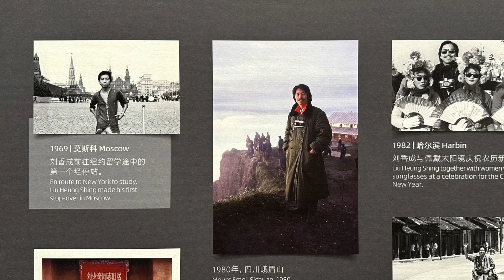"Liu Heung Shing: Lens · Era · People" Grand Opening "刘香成：镜头、时代、人"盛大开幕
Star Gallery is proud to announce the first large-scale comprehensive retrospective of represented artist Liu Heung Shing in Museum of Art Pudong from June 9 to December 17 2023 in Shanghai.  Located on the fourth floor of the museum, the exhibition presents nearly 200 iconic photographic works covering the themes of historical events, portraits of social people, and the real daily life of people in different countries in a specific period. These works are organized in seven sections: "Face", "Body Language", "Timing the Moment", "Benchmarks", "Crowds", "Place", and "Archive". A scene of action will also be recreated onsite to showcase one of Liu’s special photo developing experience, vividly restaging how news images were created, selected and disseminated in his time.
星空间荣幸宣布，画廊代理艺术家刘香成的首个大型全面回顾展——“刘香成 镜头 · 时代 · 人”（Liu Heung Shing  Lens · Era · People）将于2023年6月9日至12月17日在浦东美术馆举办。展览将以7个单元呈现近200件珍贵的摄影作品，并实景还原刘香成摄影生涯中一次独特的照片冲印经历。“刘香成 镜头 · 时代 · 人”聚焦了刘香成多年来对中国发展的关注。作为摄影家，他的创作理念在于探索、澄清和揭示宏大叙事的复杂性，将日常生活作为时代的试金石，以摄影捕捉时代精神和社会风貌变化的积极影响。